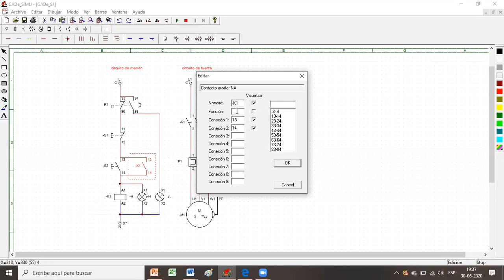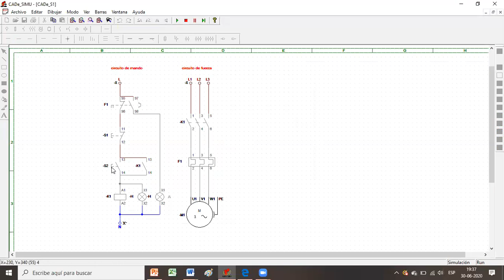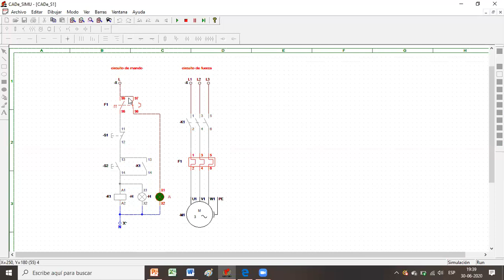Uso de relés térmico